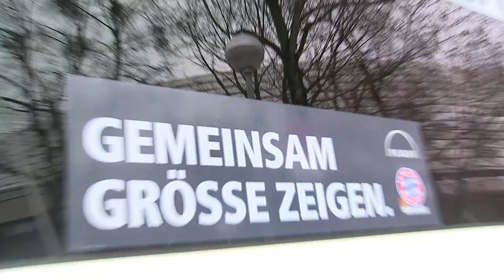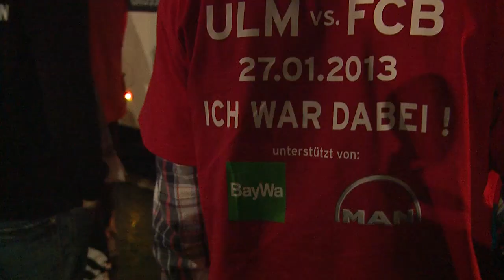FC Bayern München Basketball Fanfahrt mit den BIGREDS nach Ulm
FC Bayern München Basketball Fanfahrt mit den BIGREDS nach Ulm am 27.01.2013 mit freundlicher Unterstützung unserer offizieller Premiumpartner BayWa und MAN